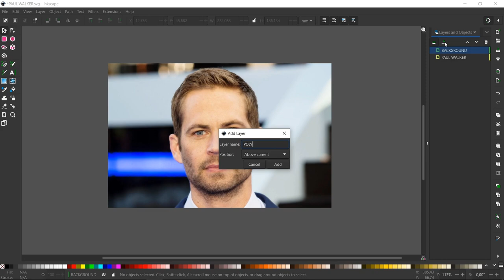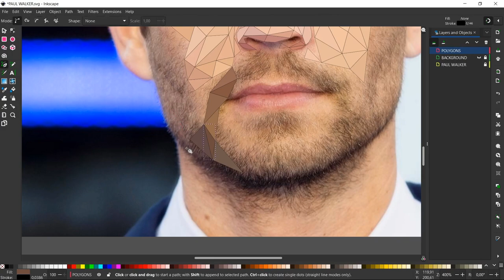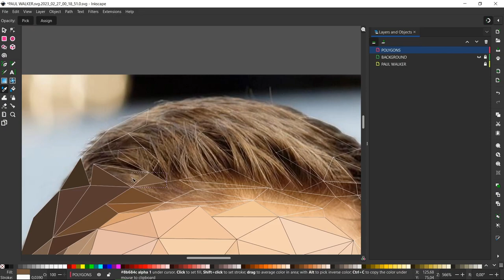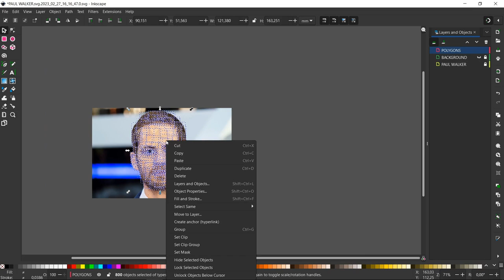Paul Walker Low Poly Speed Art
• Euphoria – Lucjo ...